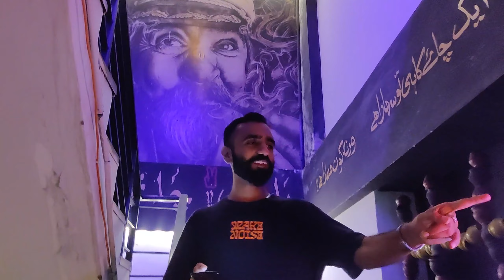Vlog - A Random Day